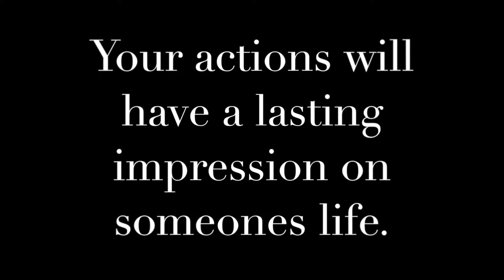Good Shepard Orchard Park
Orchard Park students get to give back to their community by helping out at the Good Shepard.